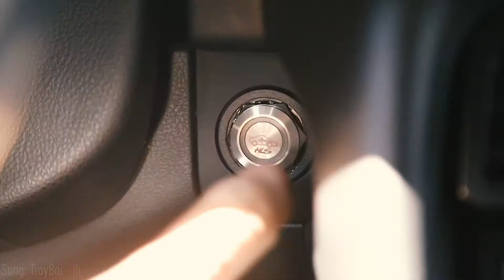Liberty Walk Nissan GT-R Build // Pfaff Tuning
Another incredible creation by the team at Pfaff Tuning.